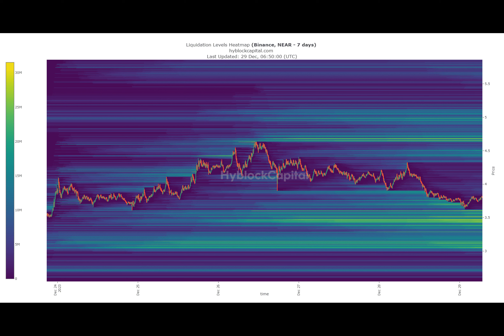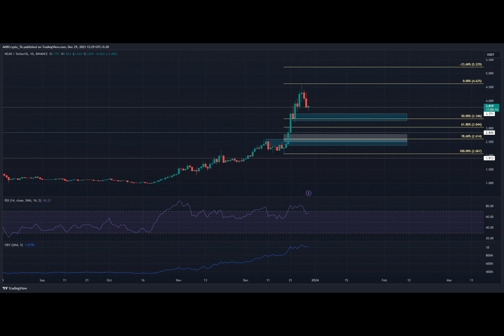NEAR predictions backfire as prices slide 20% in 3 days – What now?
Near Protocol saw its token skyrocket in value in the past two months, gaining 300% from 20th October to 26th December. Since then, the prices have dropped a little. However, the higher timeframe bullish bias remained.